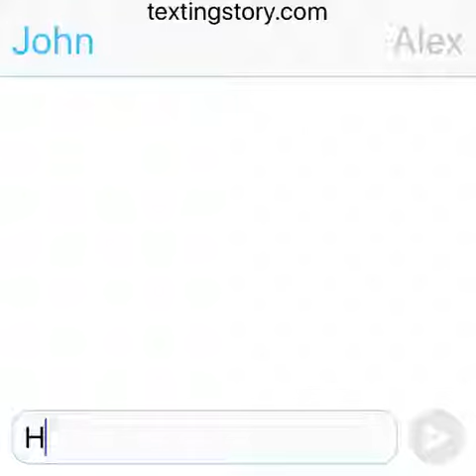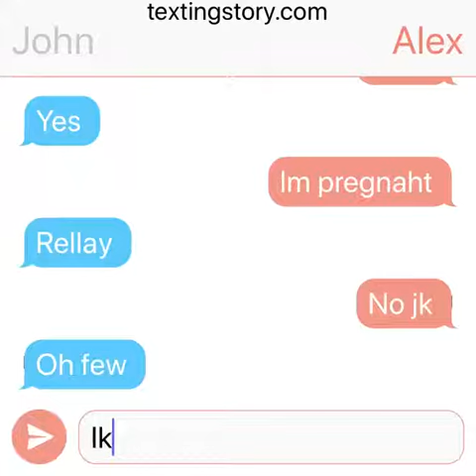Prank text story